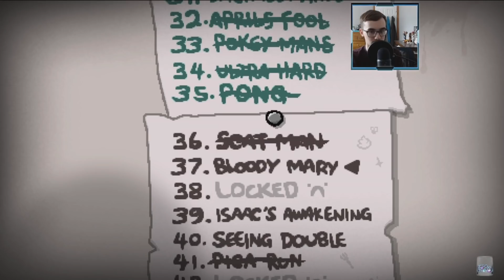BLOODY MARY CHALLENGE! | The Binding of Isaac: REPENTANCE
Join me as we enter in the emotional journey of the final Binding of Isaac DLC, Repentance! Many years in the making, this new expansion reimagines the game with new items, bosses, rooms, characters, and more. Let's explore what the DLC has to offer!

| SOCIAL LINKS |

| PROMOTIONS |

| MUSIC |

All other lo-fi chill music on the channel is from Harris Heller's StreamBeats.